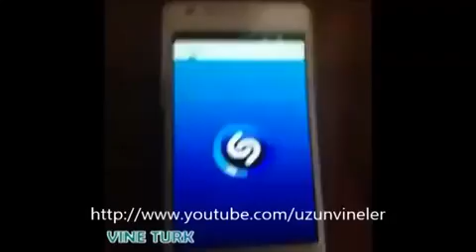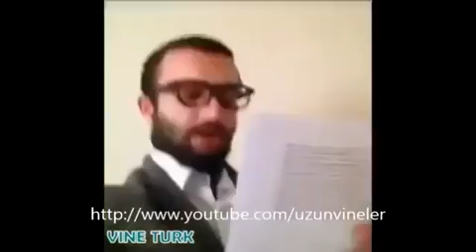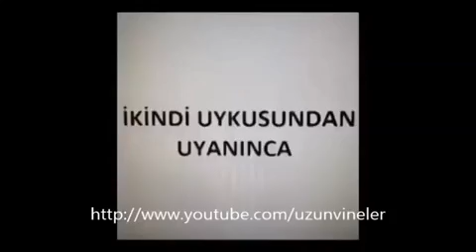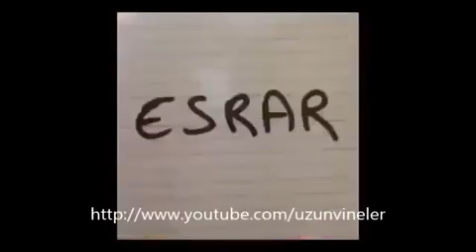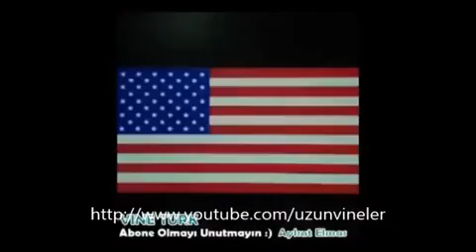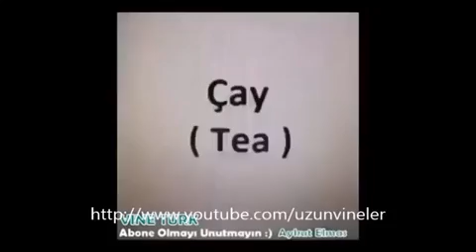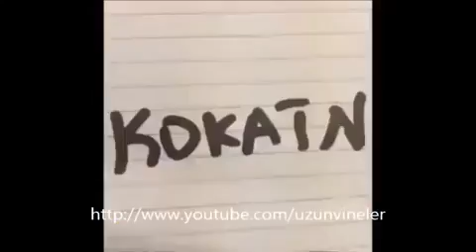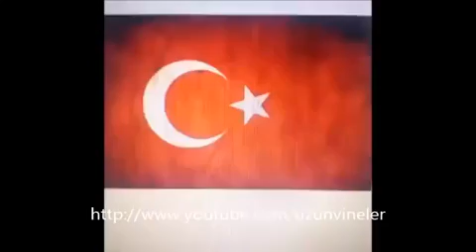Aykut Elmas Vine Tüm Vine'ları Bu zamana kadar olan hepsi En güzel Aykut Elmas Vine'lar